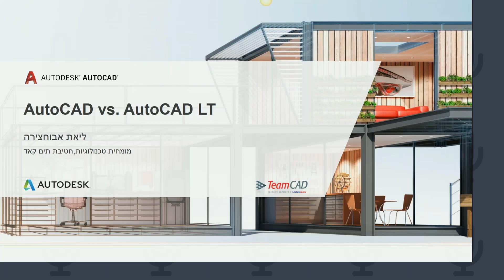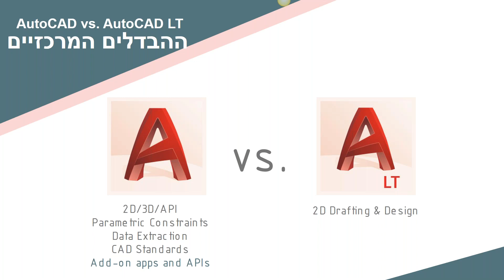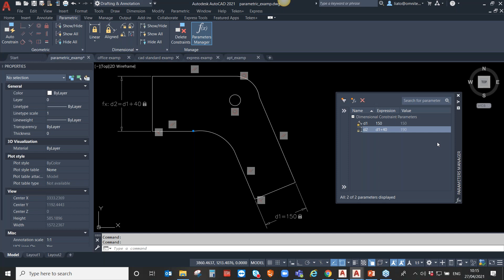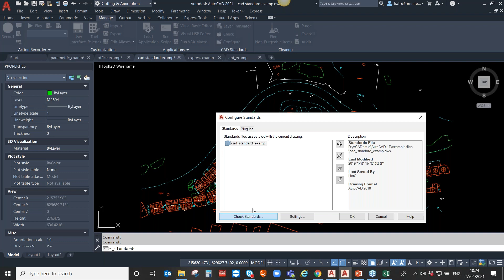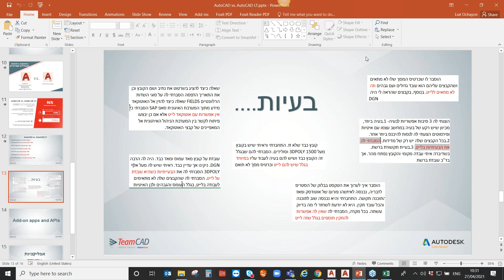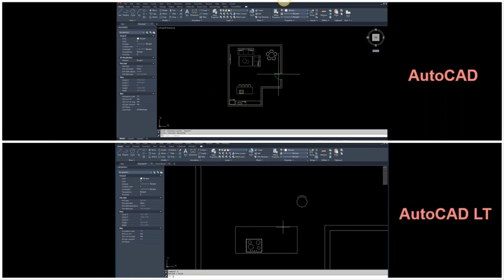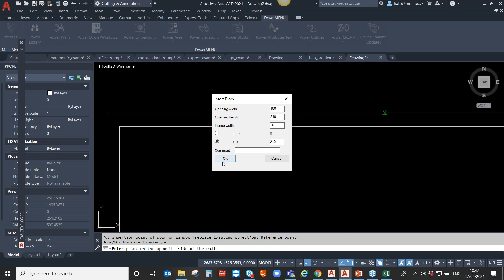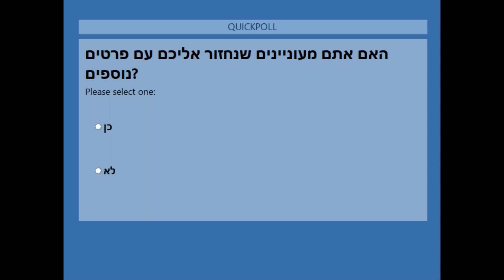AutoCAD Vs AutoCAD LT - Webinar